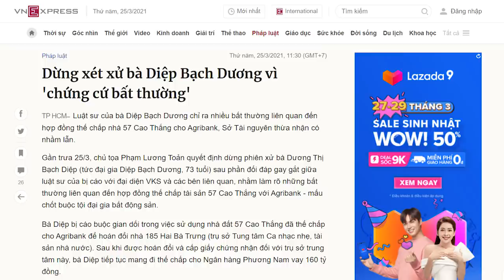Xuất hiện “chứng cứ bất thường”, dừng xét xử bà Diệp Bạch Dương, Lê Hoàng Quân có liên quan?